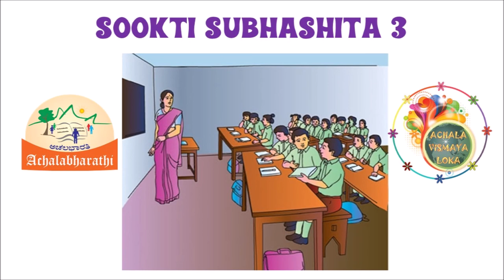Sookti-Subhashita- 3- Hindi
In this episode of Sookti-Subhashita, we listen to the famous Subhashita ‘Vidyaa Dadaati Vinayam…’

Subhashita sung by: Haripriya Kidambi
Explanation:  Ramya Sharath